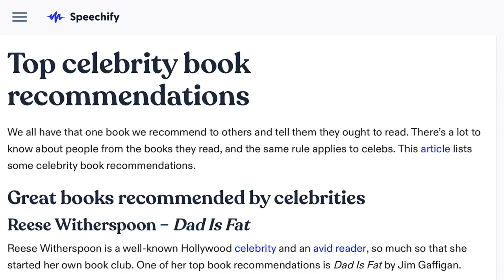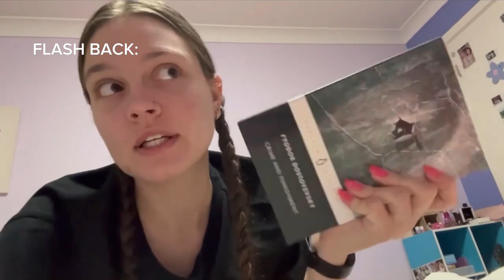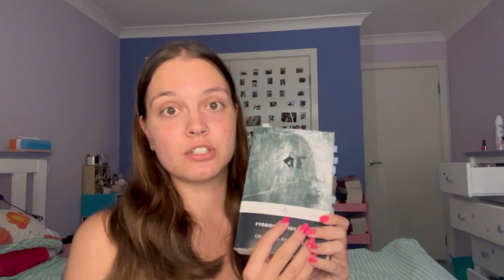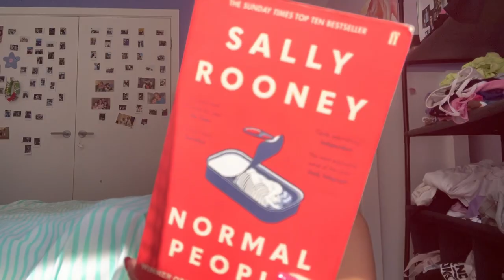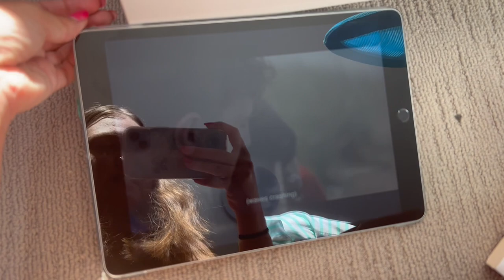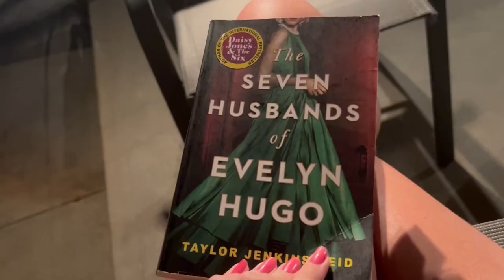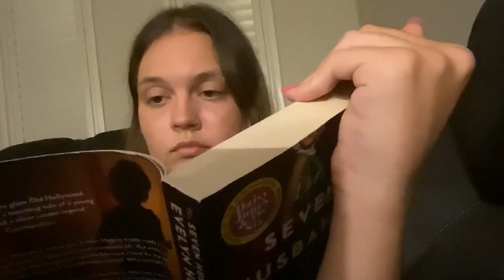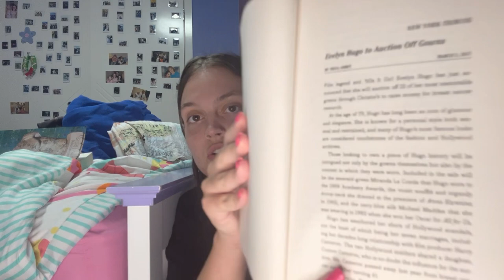reading like famous celebrities 🍿 🎥 *spoiler free reading vlog*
Hello everyone, in todays video I decided to read books that Timothee Chalamet, Daisy-Edgar Jones and Hailey Beiber have read and showed you my reactions and my review, hope you enjoy :)

Timestamps
Intro: 00:00-00:39
First book: 00:40-08:01
Second book: 08:02-18:32
Third book: 18:33-30:27
Conclusion: 30:28-30:31